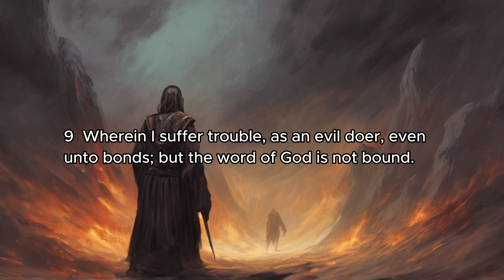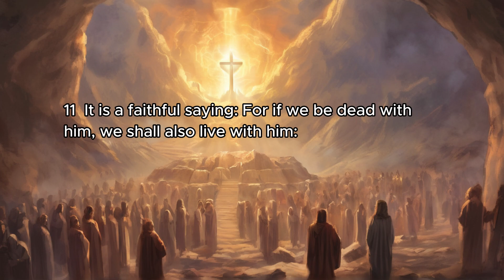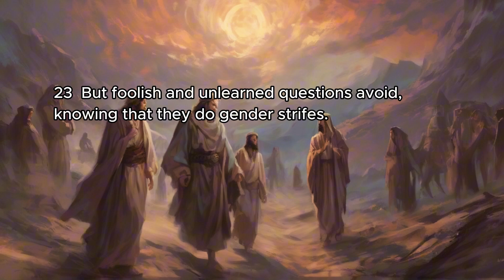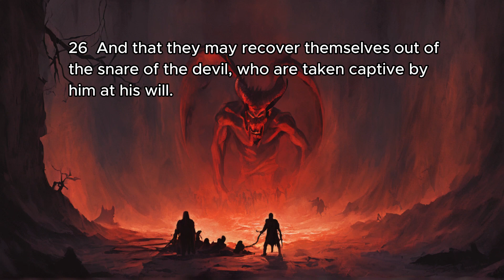2 Timothy Chapter 2 | King James Bible Narration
2 Timothy Chapter 2 | King James Bible Narration

1 Thou therefore, my son, be strong in the grace that is in Christ Jesus.
2 And the things that thou hast heard of me among many witnesses, the same commit thou to faithful men, who shall be able to teach others also.
3 Thou therefore endure hardness, as a good soldier of Jesus Christ.
4 No man that warreth entangleth himself with the affairs of this life; that he may please him who hath chosen him to be a soldier.
5 And if a man also strive for masteries, yet is he not crowned, except he strive lawfully.
6 The husbandman that laboureth must be first partaker of the fruits.
7 Consider what I say; and the Lord give thee understanding in all things.
8 Remember that Jesus Christ of the seed of David was raised from the dead according to my gospel:
9 Wherein I suffer trouble, as an evil doer, even unto bonds; but the word of God is not bound.
10 Therefore I endure all things for the elect's sakes, that they may also obtain the salvation which is in Christ Jesus with eternal glory.
11 It is a faithful saying: For if we be dead with him, we shall also live with him:
12 If we suffer, we shall also reign with him: if we deny him, he also will deny us:
13 If we believe not, yet he abideth faithful: he cannot deny himself.
14 Of these things put them in remembrance, charging them before the Lord that they strive not about words to no profit, but to the subverting of the hearers.
15 Study to shew thyself approved unto God, a workman that needeth not to be ashamed, rightly dividing the word of truth.
16 But shun profane and vain babblings: for they will increase unto more ungodliness.
17 And their word will eat as doth a canker: of whom is Hymenaeus and Philetus;
18 Who concerning the truth have erred, saying that the resurrection is past already; and overthrow the faith of some.
19 Nevertheless the foundation of God standeth sure, having this seal, The Lord knoweth them that are his. And, Let every one that nameth the name of Christ depart from iniquity.
20 But in a great house there are not only vessels of gold and of silver, but also of wood and of earth; and some to honour, and some to dishonour.
21 If a man therefore purge himself from these, he shall be a vessel unto honour, sanctified, and meet for the master's use, and prepared unto every good work.
22 Flee also youthful lusts: but follow righteousness, faith, charity, peace, with them that call on the Lord out of a pure heart.
23 But foolish and unlearned questions avoid, knowing that they do gender strifes.
24 And the servant of the Lord must not strive; but be gentle unto all men, apt to teach, patient,
25 In meekness instructing those that oppose themselves; if God peradventure will give them repentance to the acknowledging of the truth;
26 And that they may recover themselves out of the snare of the devil, who are taken captive by him at his will.